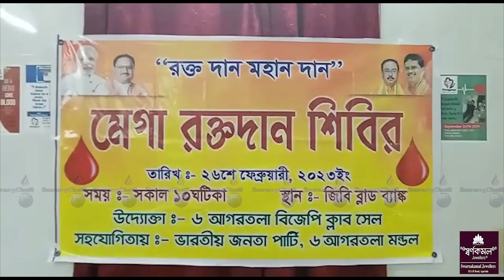II Thwi Rimung Panda Khwlaijakha II BJP 6 Agartala Mondal II